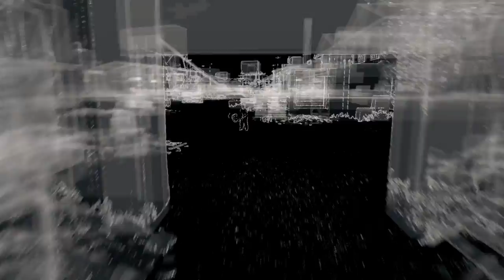BedBugs Rettung Part 19 - Watch Dogs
Wenn es euch gefallen hat freu ich mich über ein Like!